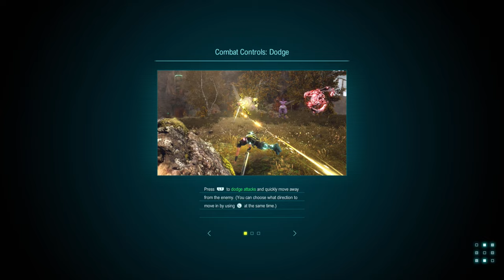Star Ocean: The Divine Force - PS4 gameplay part 24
As Raymond lands in the royal city, a transmission comes in from Bohld'or at the Scorpium Spire. He informs the group that he is now the Sovereign of the centralists, and with the death of his body, he now exists as an immortal entity on the Scorpium network. The party fights their way through the spire
to stop Bohld'or's plan to assimilate the entire galaxy using Scorpium, before realizing that to truly put an end to him and ensure he never returns, they will have to defeat him within the Scorpium network by temporarily joining it in virtual form.

｢Timestamps｣
00:00:00 🎮 Game Start
00:07:06 💰 Amy, the Flying Merchant
00:17:58 💰 Ronnie, the Unlucky Merchant
00:21:01 💰 Lucas, the Thirsty Merchant
00:23:06 💰 Ruddle, the Merchant King
00:25:31 🌴 Nihlbeth
00:29:36 🗣️ Private Action: Restore Our Trathen Pride
00:33:03 🏛️ Nihlbeth Ancient Coil (treasure hunt)
00:40:56 📔 Showdown (1/6)
00:43:21 ⚔️ BOSS: Fused Gaston
00:45:21 📔 Showdown (2/6)
00:48:17 🦂 Scorpium Spire
01:09:15 📔 Showdown (3/6)
01:14:07 ⚔️ BOSS: Fused Velanj
01:16:21 📔 Showdown (4/6)
01:18:17 ⚔️ BOSS: Fused Bohld'or
01:19:48 📔 Showdown (5/6)
01:25:15 🗣️ Private Action: A Deep Bond - Raymond and Laeticia
01:28:32 📔 Showdown (6/6)